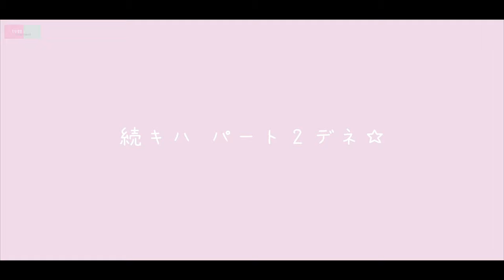【可愛すぎるチワワ】まろ様の１日 前編【世界の癒し】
本日９月１日は、我らが癒し まろ様の生誕当日です。

ということでそんな記念日にまろ様をフューチャーした
Vlogを制作しました！！

カットするのがもったいない場面が多すぎてなんと２部構成に！！

日々の癒し
足りてますか？

ここで充電できますよ